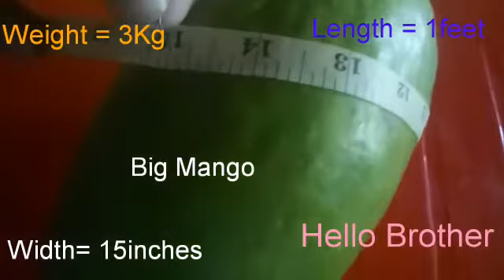World Biggest Mango, 3Kg Mango, In Pakistan, Hello Brother, پھلوں کا باشاہ پاکستان میں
World Biggest Mango,  3Kg Mango, In Pakistan, Hello Brother
پاکستان میں دنیا کا سب سے بڑا آم
 پھلوں کا بادشاہ